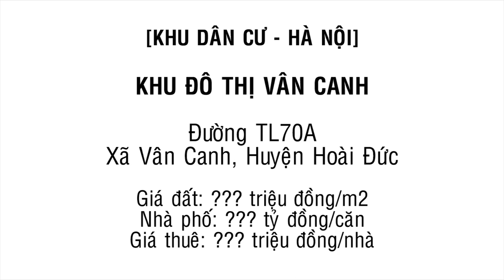Nhà đất khu đô thị Vân Canh, TL70A, Vân Canh, Hoài Đức, Hà Nội - Land Go Now ✔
Khu đô thị Vân Canh nằm ở Hoài Đức, nhà biệt thự và nhà phố được xây đầy đủ, đường xá gọn gàng hoàn thiện nhưng không có nhiều người ở do hệ thống cơ sở, hạ tầng đường xá kết nối quá kém.